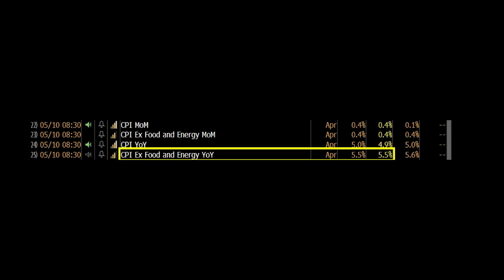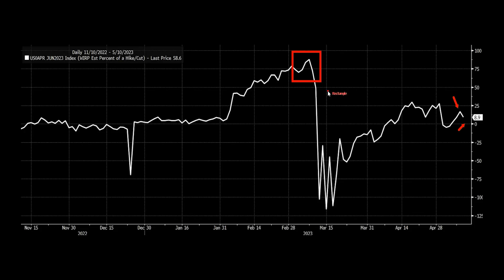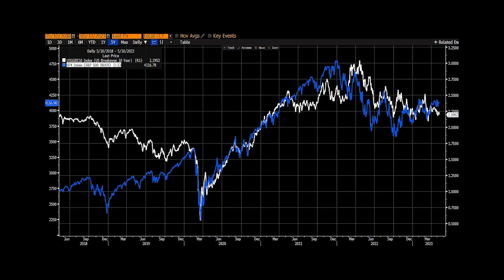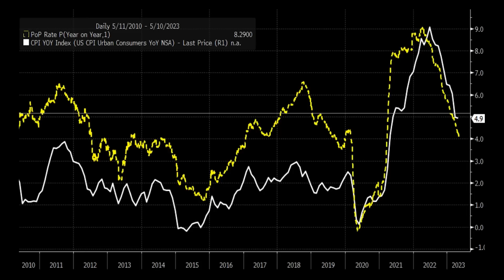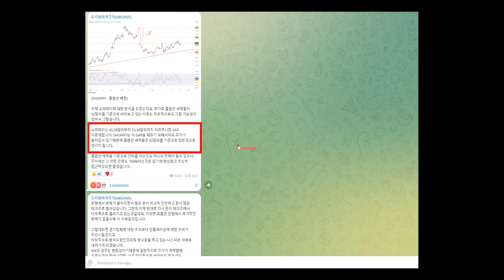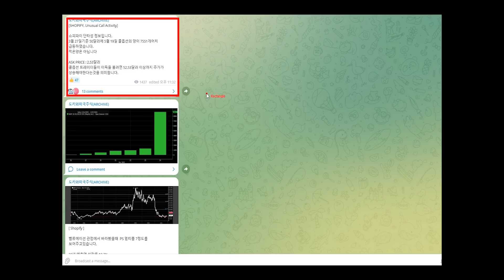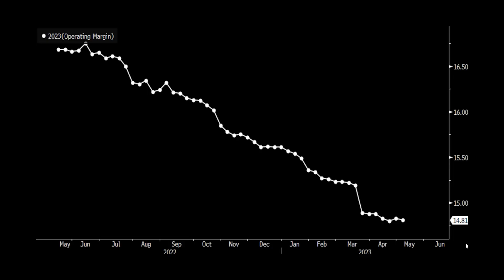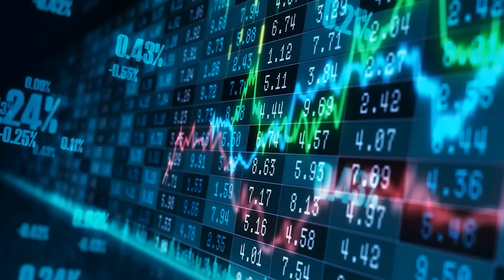엔비디아의 폭락? 작전세력 등장! (하락하는 성장률)